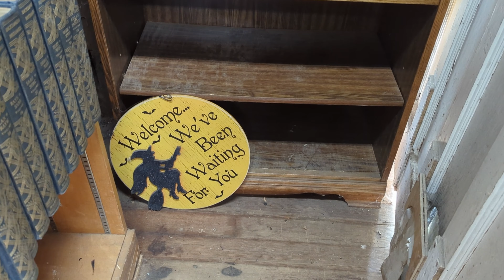The Haunted Book Shop Experience: Discovering the Haunted Book Shop at the Book Barn, Niantic, CT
Your support keeps this channel going!!
Embark on a visual adventure into the hauntingly enchanting world of the Book Barn in Niantic, CT. Join us as we immerse ourselves in the atmosphere of the Haunted Decorations, where the spirit of Halloween comes alive all year round.

In this captivating video, we invite you to witness the eerie beauty and intricate details of the Book Barn's haunted decorations. We roam through the Main Barn complex, capturing the mesmerizing sights and ambiance that awaits curious souls.

As you explore alongside us, you'll be transported into a realm where skeletons, ghouls, and other spectral inhabitants lurk amidst the pages of literary treasures, adding an extra layer of mystery to this literary haven.

Lose yourself in the haunting charm of the Book Barn's ghostly decor as we showcase its captivating allure from every angle.